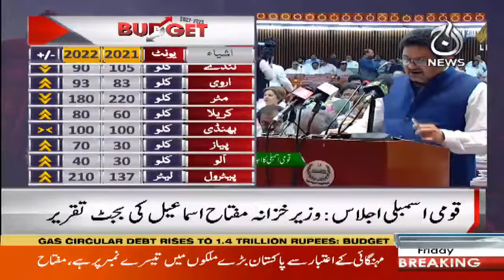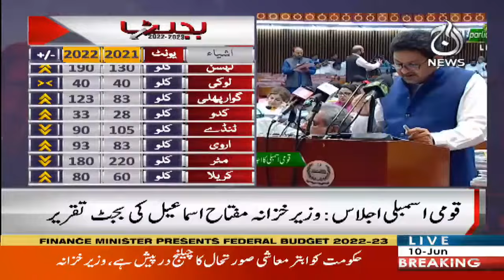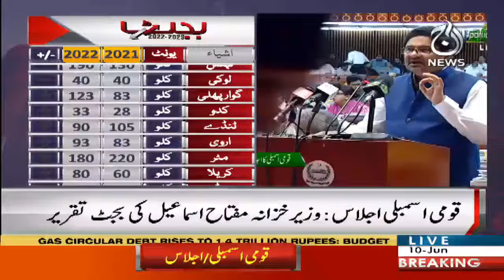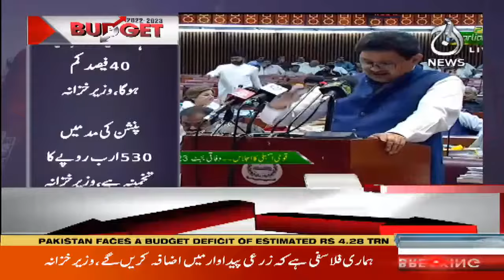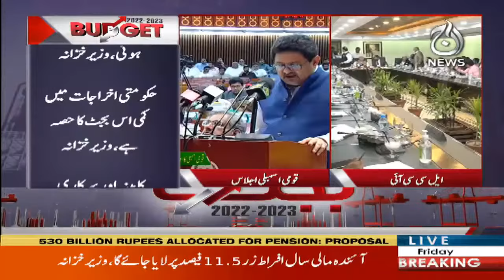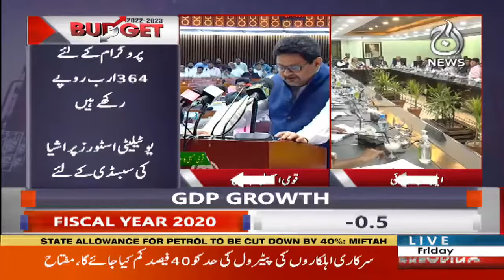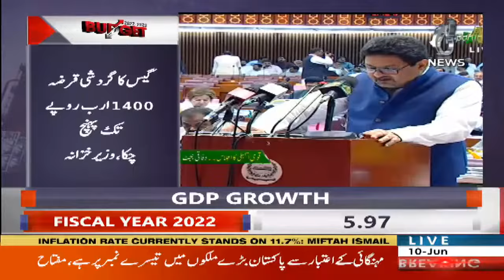Budget 2022-23 | finance minister Miftah Ismail big announcement | Aaj News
Aaj TV Official:
shorturl.at/iBDNX